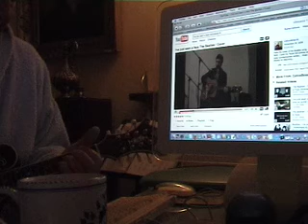i've just seen a face - virtual jam